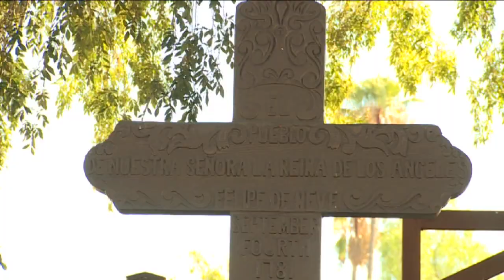NIÑOS VIAJARAN A WASHINGTON A VER AL PAPA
ROSA MARIA ORBACH
INFORMA PARA CIERRE DE EDICIÓN